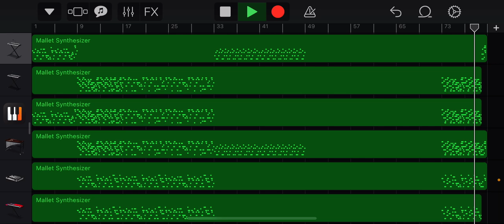Deltarune: Chapter 2 - OST 06 - A CYBER’S WORLD? [Cover/Remix]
Thumbnail by Austin “Candle” Pastries on Discord!

Deltarune was an absolute trip and I couldn’t have experienced it without Cactuarcity streaming the whole damn thing so big shoutout to him. BIG thanks to @SillyHazzyArchive for transcribing this and giving me the MIDI. Unless he states otherwise, I will not be proving the MIDI so don’t even bother asking for it cuz I’ll most likely delete your comment lmao.